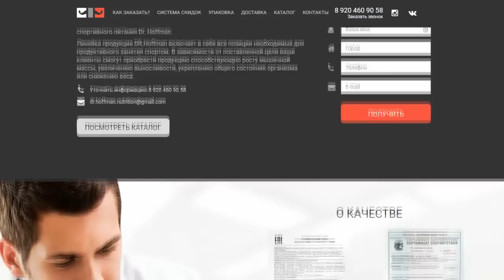СИЛОВОЙ ФУНКЦИОНАЛ! Тренинг американских футболистов